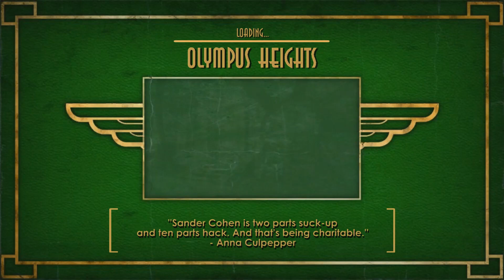BioShock (Part 20) | Brain Washed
BioShock Walkthrough Gameplay (Part 20) | Brain Washed (PC)

BioShock is a 2007 first-person shooter game developed by 2K Boston (later Irrational Games) and 2K Australia, and published by 2K Games. It is the first game in the BioShock series. The game's concept was developed by Irrational's creative lead, Ken Levine, and incorporates ideas by 20th century dystopian and utopian thinkers such as Ayn Rand, George Orwell, and Aldous Huxley, as well as historical figures such as John D. Rockefeller, Jr. and Walt Disney. The game is considered a spiritual successor to the System Shock series, on which many of Irrational's team, including Levine, had worked previously.

BioShock is set in 1960. The player guides the protagonist, Jack, after his airplane crashes in the ocean near the bathysphere terminus that leads to the underwater city of Rapture. Built by the business magnate Andrew Ryan, the city was intended to be an isolated utopia, but the discovery of ADAM, a genetic material which can be used to grant superhuman powers, initiated the city's turbulent decline. Jack tries to find a way to escape, fighting through hordes of ADAM-obsessed enemies, and the iconic, deadly Big Daddies, while engaging with the few sane humans that remain and eventually learning of Rapture's past. The player, as Jack, can defeat foes in several ways by using weapons, utilizing plasmids that give unique powers, and by turning Rapture's defenses against them.

It was released for Microsoft Windows and Xbox 360 platforms in August 2007; a PlayStation 3 port by Irrational, 2K Marin, 2K Australia and Digital Extremes was released in October 2008, and an OS X port by Feral Interactive in October 2009. A scaled-down mobile version was developed by IG Fun, which contained the first few levels of the game.

BioShock is a first-person shooter with role-playing game customization and stealth elements, and is similar to System Shock 2. The player takes the role of Jack as he is guided through Rapture towards various objectives. The player collects multiple weapons and plasmids as they work their way through enemy forces. The player can switch between one active weapon and one active plasmid at any time, allowing them to find combination attacks that can be effective against certain enemies, such as first shocking a Splicer then striking them down with a wrench. Weapons are limited by ammunition that the player collects; many weapons have secondary ammo types that can be used instead for additional benefits, such as bullets that inflict fire damage. Plasmid use consumes a serum called EVE which can be restored using EVE syringes collected by the player. The player has a health meter that decreases when they take damage. The player can restore their health with medical packs found throughout Rapture. If the player's health reduces to zero, they will be regenerated at the last Vita-Chamber that they passed with limited amounts of health and EVE. A patch for the game allows players to disable these Vita-Chambers, requiring players to restart a saved game if the character dies.

The player collects money by exploring Rapture and from the bodies of defeated foes; this money can be used at vending machines to restock on ammunition, health and EVE, and other items; like security cameras, vending machines can also be hacked to reduce the costs of items from it. The player will also receive rewards in the form of ADAM from completing some tasks, as well as from either saving or killing the Little Sisters after defeating their Big Daddy guardian. ADAM is used to purchase new plasmids from Gatherer's Garden machines scattered around Rapture. In addition to plasmids, the player will also collect and buy tonics that provide passive bonuses, such as increasing Jack's strength, using EVE more efficiently, or making Jack more resistant to damage. The player can only have a limited number of plasmids and tonics active at any time, and can swap between the various plasmids and tonics at certain stations located throughout Rapture.